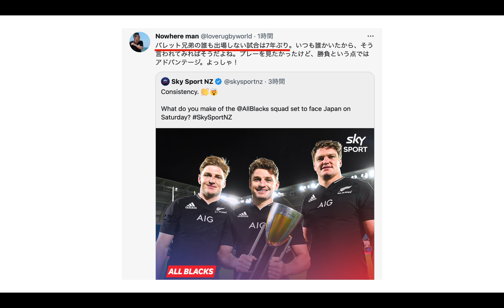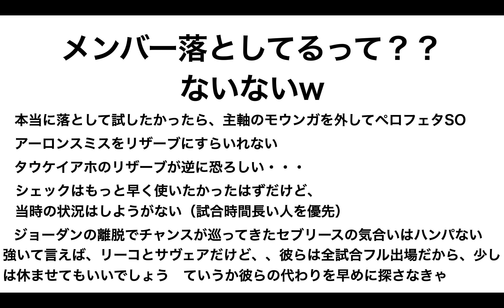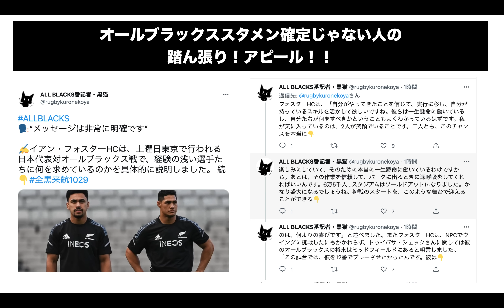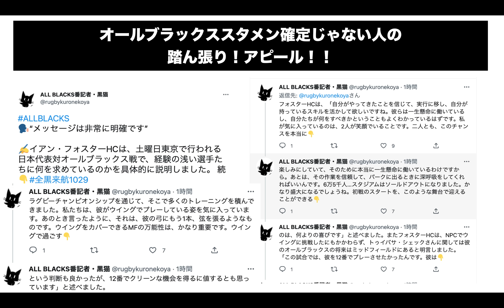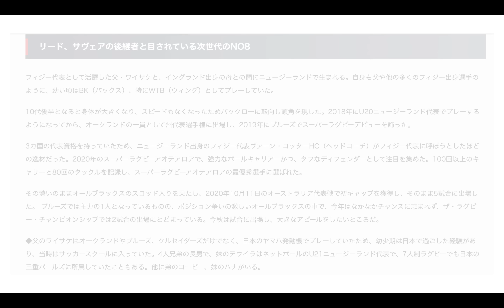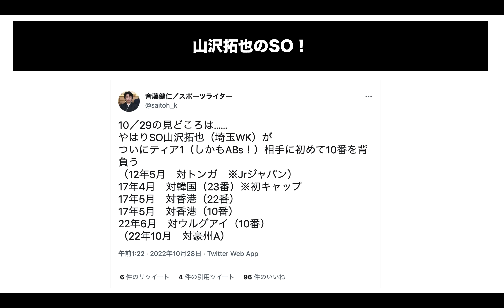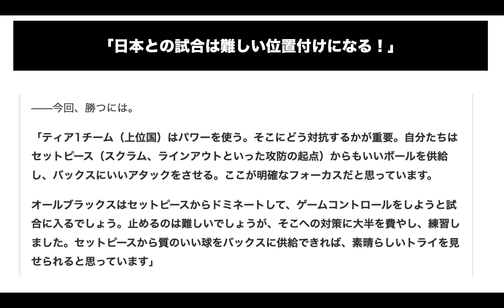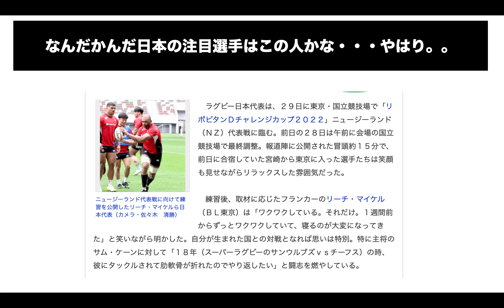遂に明日！本気のNZオールブラックス vs 日本代表 前日に再度試合の見どころを ※ラグビー日本代表リポビタンDチャレンジカップ